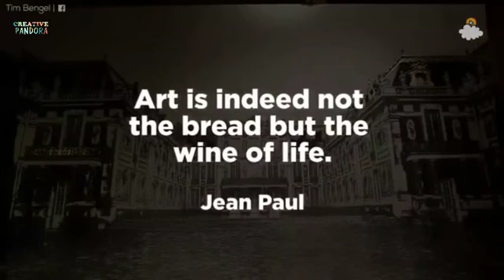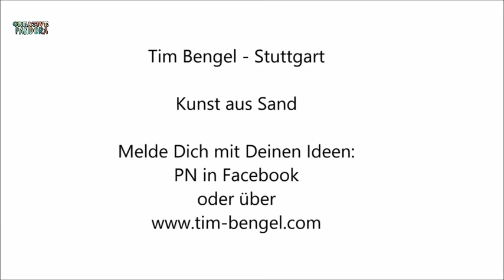amazing sand and gold painting art work by Young Artist Tim Bengel